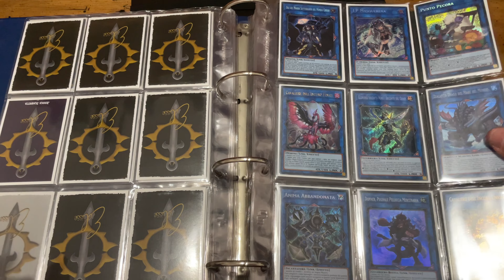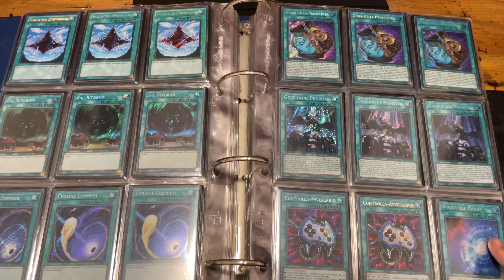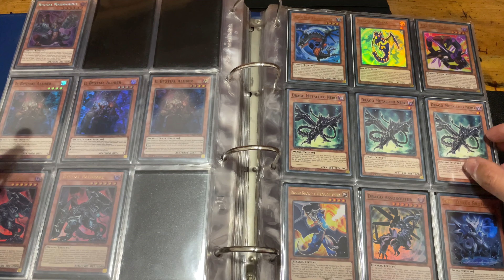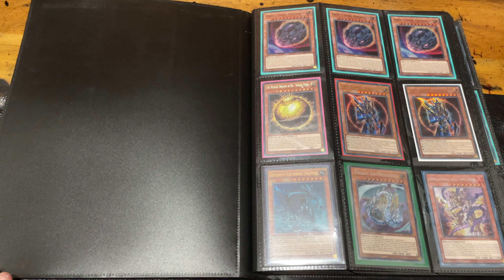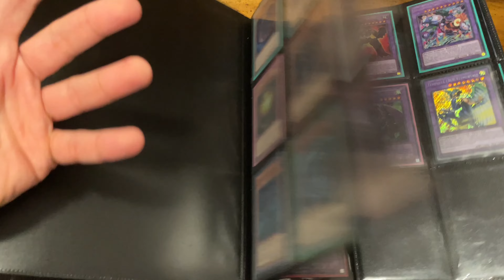Maggio 2024 - Collezione e carte in vendita Yu-Gi-Oh! ITA